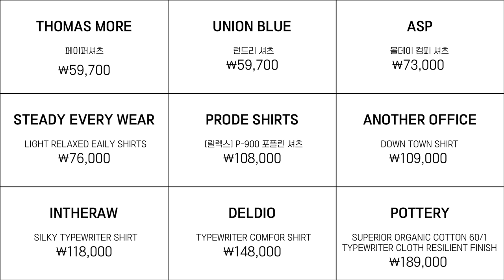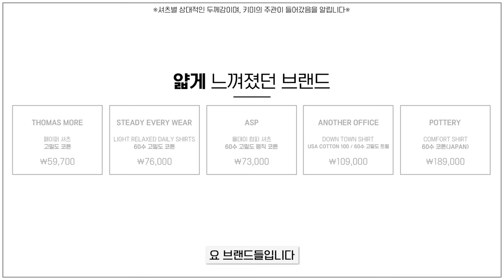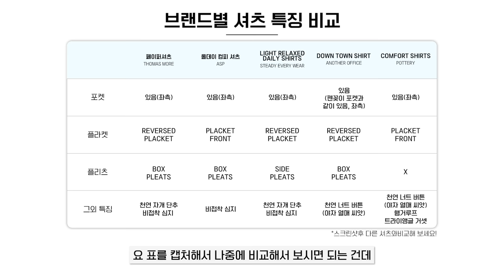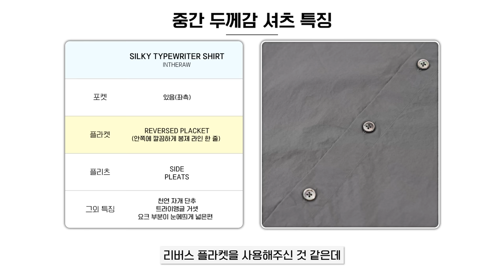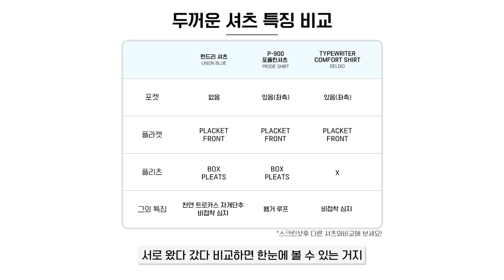인기 셔츠 브랜드 내돈내산 전격 비교! (포터리, 어나더오피스, 유니온블루, 애습, 토마스모어, 스테디에브리웨어, 인더로우, 델디오, 프로드셔츠)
**금일 소개하는 셔츠의 설명은 키미의 주관임을 알립니다**

0:00 오프닝
0:43 내돈내산한 브랜드 리스트!
1:27 얇은 셔츠들~
3:12 얇지도 않고~ 두껍지도 않은~ 셔츠들~
4:02 두꺼운 셔츠들~
4:55 통키미의 베스트픽은?
5:56 엔딩